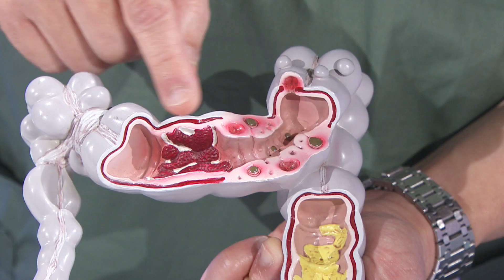Colorectal Health & the Faecal Immunochemical Test (FIT) Kit | We Need To Talk About This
Find out how to prevent colorectal cancer, the no. 1 causing cancer in Singapore to date. Learn about the different screening kits available and how you can do your own screening at home!